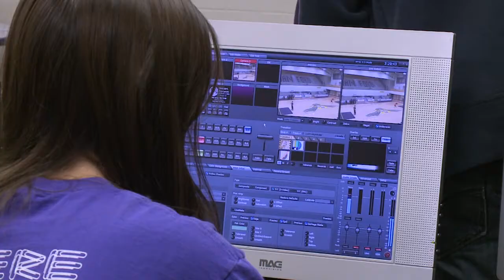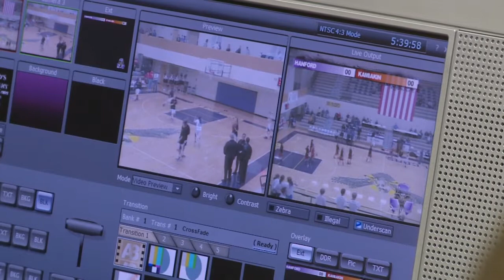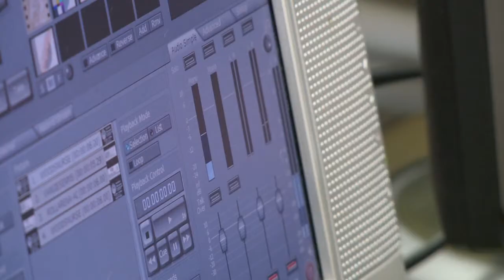Hanford Game of the Week.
A behind the scenes look at how Hanford High School broadcast students create Washingtons only student produced sports casts.